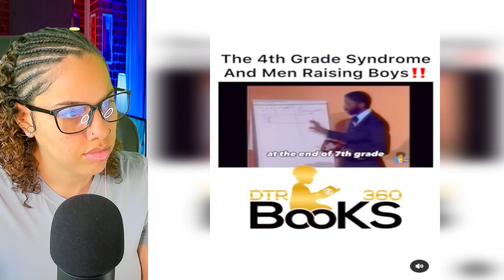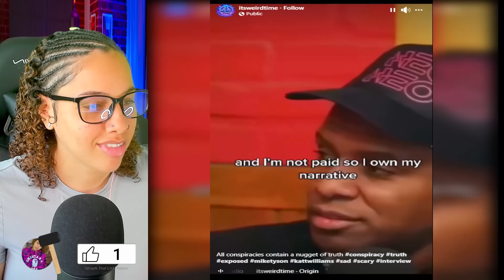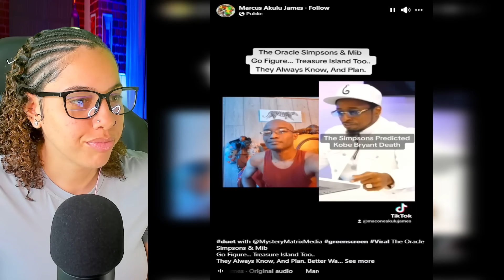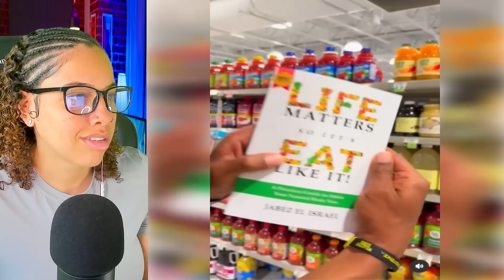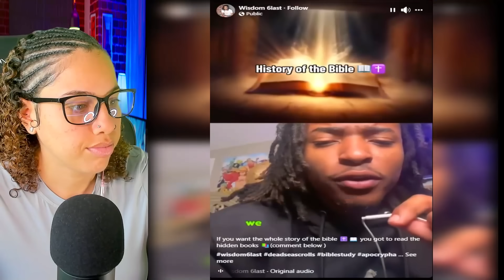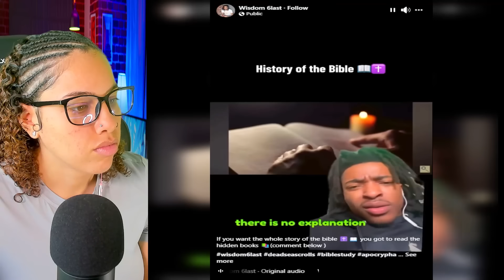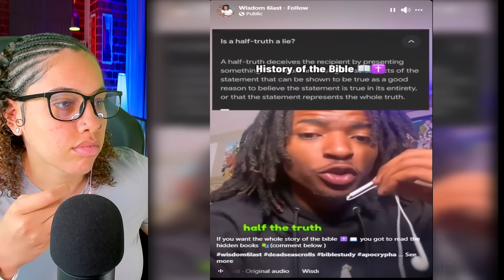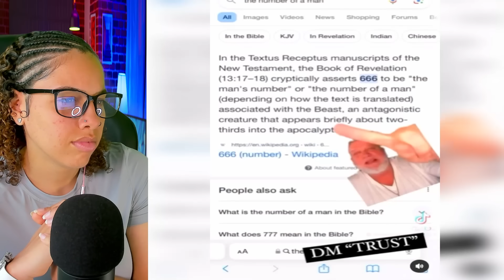CREEPY Tiktok Videos That Will Send You Down The RABBIT HOLE!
D28 RECLAIMING THE THRONE: LIVE EXPERIENCE TOUR INFO
JUNE 23 2024 IN HOUSTON

CREEPY Tiktok Videos That Will Send You Down The RABBIT HOLE! | Perkyy

Equipment I Use: